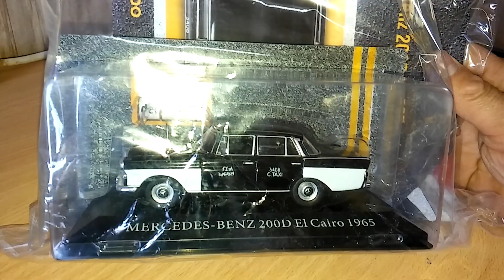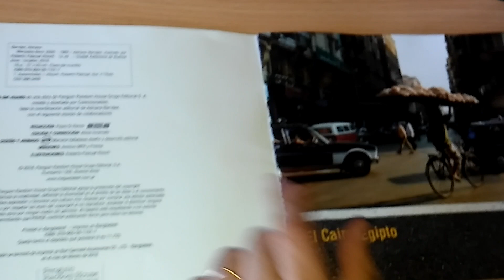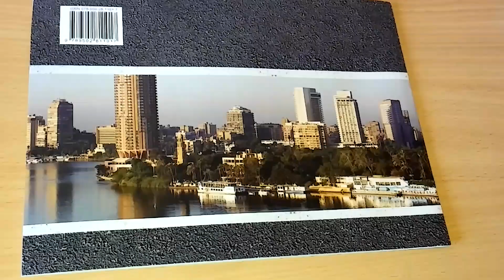MERCEDES BENZ 200D El Cairo 1965 (Taxis del Mundo)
Coleccion de Taxis del mundo de Grijalbo . Escala 1:43 Die Cast
ENTREGA Nº 14